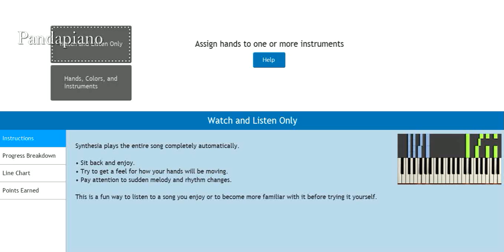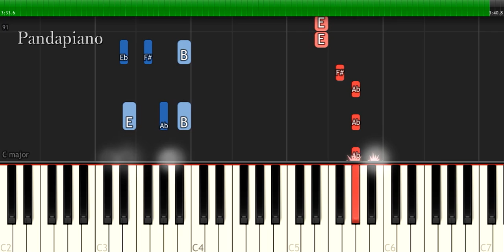The Chainsmokers - "Roses" Ft Rozes Piano Tutorial - Chords - How To Play - Cover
How To Play "Roses" By The Chainsmokers ft Rozes